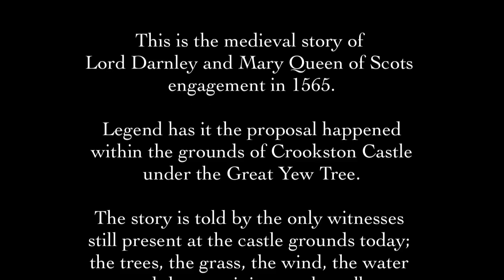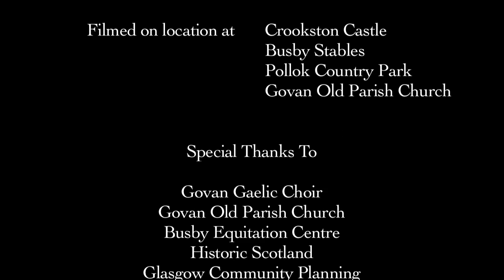The Engagement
A film produced by students via Fablevision Studios.
The story of Lord Darnley and Mary Queen of Scots engagement in 1565.
Directed by Shaun Townsend, Technical Director/Editor/Camera by Altronix.